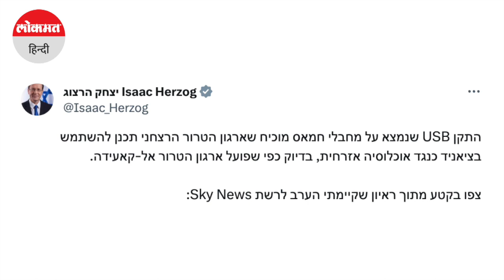Israel Hamas War : इजरायली राष्ट्रपति का चौंकाने वाला दावा-हमास ने अल-कायदा की तरह....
हमास आतंकवादी समूह के इज़राइल पर अचानक हमले के बाद इज़राइल-हमास युद्ध बढ़ता जा रहा है। गाजा पट्टी में हमास के ठिकानों पर हजारों इजरायली मिसाइलें गिरती रहीं। जारी युद्ध के बीच इजरायली राष्ट्रपति इसाक हर्जोग ने ब्रिटिश ब्रॉडकास्टर को दिए इंटरव्यू में चौंकाने वाले दावे किए हैं। राष्ट्रपति इसहाक हर्ज़ोग ने खुलासा किया कि हमास की इजरायली नागरिकों के खिलाफ साइनाइड एजेंटों का उपयोग करने की योजना थी। 7 अक्टूबर को हमास के 'आश्चर्यजनक हमले' के बाद, इज़राइल ने हमास के ठिकानों को नष्ट करने के उद्देश्य से एक आक्रामक हमला किया। इज़राइल ने इज़राइल-गाजा सीमा पर आगे की स्थिति में टैंक और सैनिकों की टुकड़ियों को भी इकट्ठा कर लिया है।